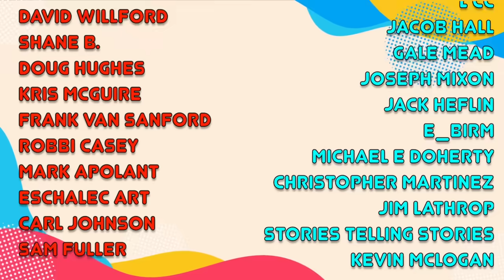10 Things That Surprise Americans visiting Europe for the first time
Hey there, fellow explorers and armchair travellers! 👋 Join me on a thrilling journey across the Atlantic as I unveil the top 10 mind-bending reverse culture shocks Americans experience in Europe. 🌍 From quirky traditions to unexpected social norms, this video is your passport to understanding the fascinating twists awaiting you on the European continent.

🤔 Ever wondered how your American habits might be perceived in Europe? Get ready to be surprised as I dive into the unique aspects of European culture that may leave you scratching your head or embracing a whole new perspective.

Whether you're planning a Eurotrip or just curious about the cultural nuances, this video has got you covered. Share your own experiences in the comments below and let's spark a conversation about the amazing diversity our world has to offer!

Dianodrama-ID